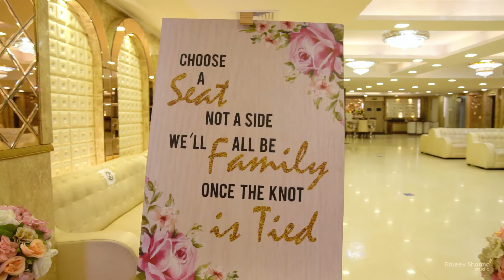MANISH & PRIYANKA TRAILER | BEST WEDDING HIGHLIGHTS | DELHI | RAJEEV SHARMA STUDIO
In all the world, there is no heart for me like yours. In all the world, there is no love for you like mine.